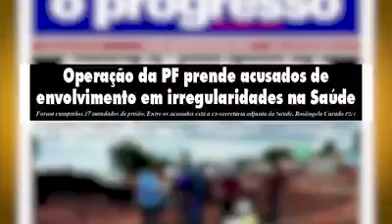MAURA JORGE 17 UMA ESPERANÇA P/ O MARANHÃO